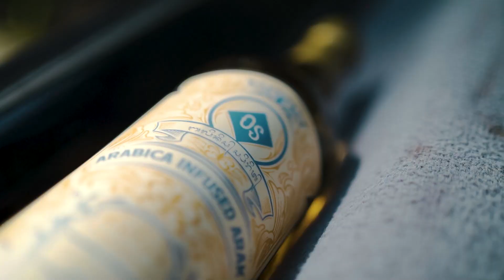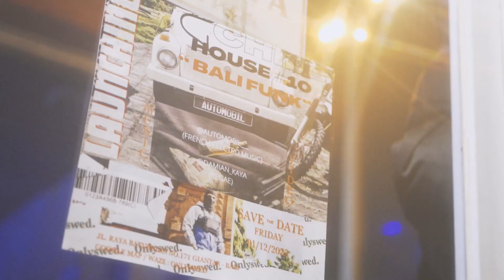"BALI FUNK" AUTOMOBIL feat.Onlyswed. Thankyou all team for the effort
recent project ONLYSWED x AUTOMOBIL.
Thankyou all team for the effort.
See ya next project 🤜🏾💥🤛🏻

Dropped AUTOMOBIL feat. Onlyswed music video “BALI FUNK”